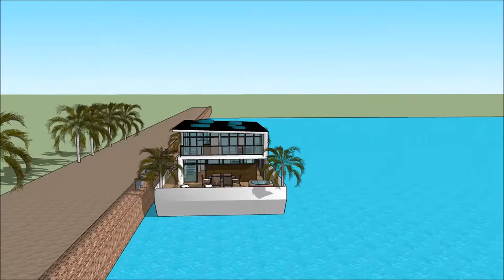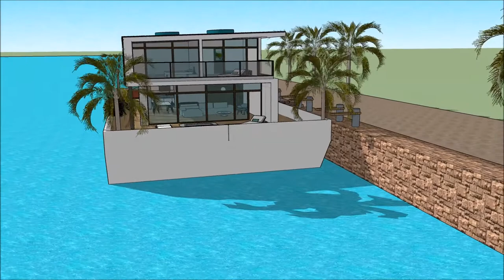Sims property investment floating mansion sims properties development & management inc Yacht Show 20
The houseboatzania launching an innovative high-end luxury yacht houseboat home design potentially as a display of in Sims of the Sims property investment floating mansion sims properties development & management inc Yacht Show 20.

The collection of sims concepts - Houseboatzania of Sims property investment floating mansion sims properties development & management inc Yacht Show 20 consists of high luxury and architectural art pieces in minimalism combined with living on the waterfront of the harbour of

The sims houseboat yacht design has the basis to sustain living with high standards and contemporary structural design at Sims property investment floating mansion sims properties development & management inc Yacht Show 20 with numerous of prospects for excessive living and celebrating the desire of life worldwide: